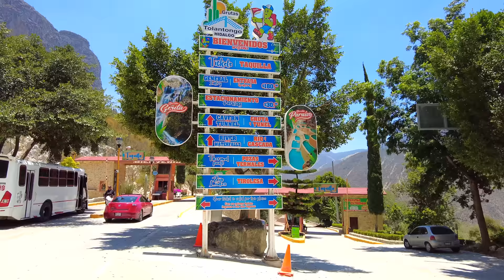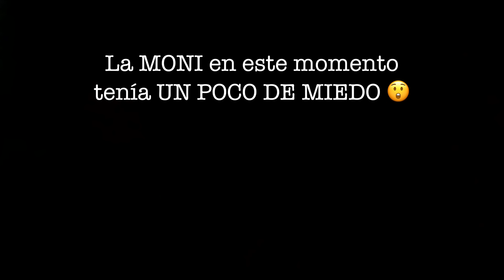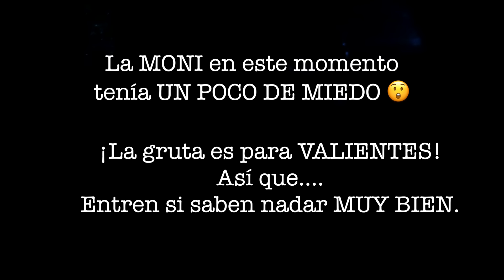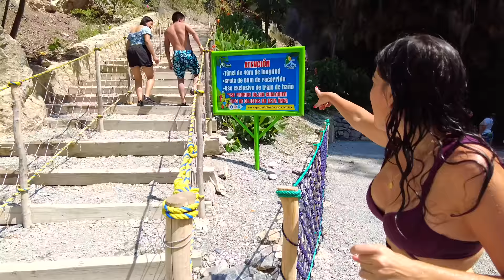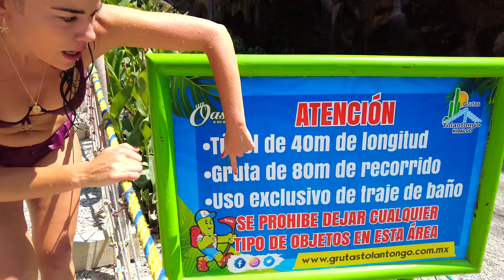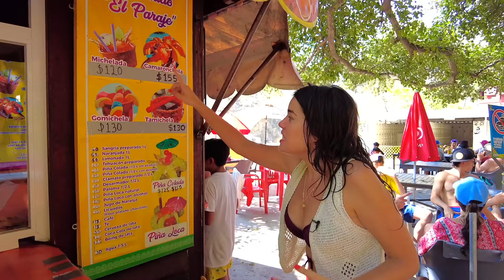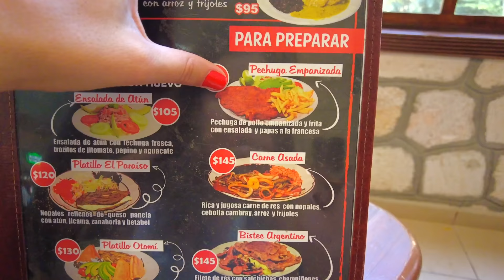GRUTAS de TOLANTONGO 🇲🇽 OASIS ESCONDIDO en Hidalgo |MEXICO| 4K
🅾️ VISITA OBLIGADA!! Tienen que ir a las GRUTAS de TOLANTONGO, porque es un lugar que te dejará SIN PALABRAS!!

Qué feliz me hizo descubrir este OASIS 💦 en medio de MONTAÑAS en HIDALGO. ¡Qué bello lugar, que idílico! Rodeado de naturaleza, de cascadas, de grutas y túneles, de pozas termales... Sin duda, volvería una, dos y muchas más veces!! ¿Listos para maravillarse con este hermosos lugar?

Qué felicidad traerlos hasta este lugar: LAS GRUTAS DE TOLANTONGO EN HIDALGO, MÉXICO.
Les cuento que ustedes me habían pedido mucho visitar este lugar, me habían dicho que me iba a encantar y en efecto, tenían razón WOWWW E HERMOSOOO!!!